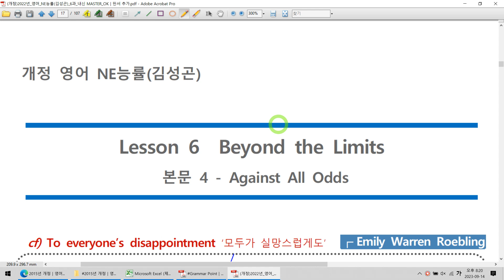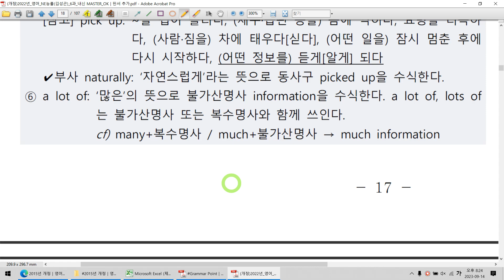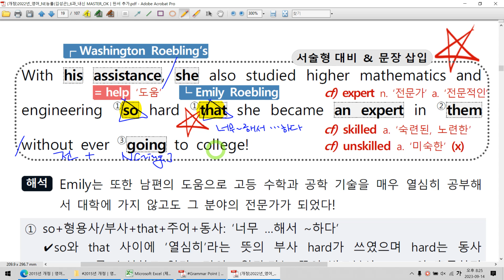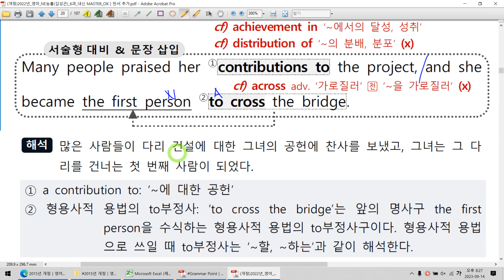2015년 개정│영어│능률 (김성곤)│6과 5